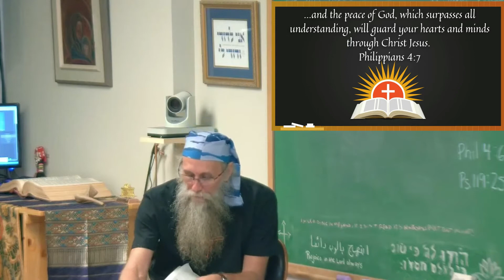Cast All Your Cares Upon Him